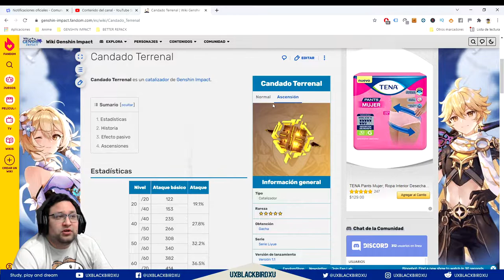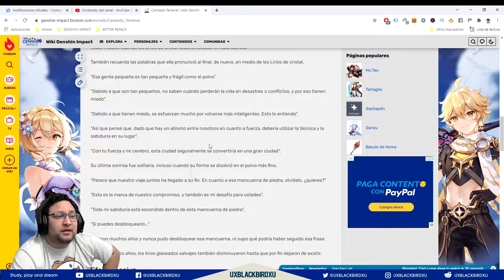BANNER DE ARMAS 👈 ♓ | ⚡⚡ Genshin Impact ⚡⚡ | ¿Vale la pena tirar por algun arma del banner?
BANNER ARMAS

0:00 Intro
0:51 Resumen Estrella invernal
1:05 Resumen Rey del Mal
2:14 Espada de Favonius
3:18 Lanza de Favonius
3:59 Herrumbre
4:53 Ojo de La Perspicacia
5:54 Candado Terrenal
7:49 Mi opinion sobre las armas banner

OH EKATE
banners mas nuevos (ohekate)